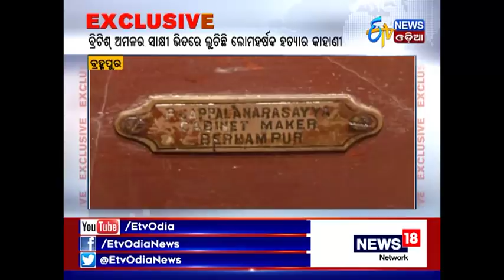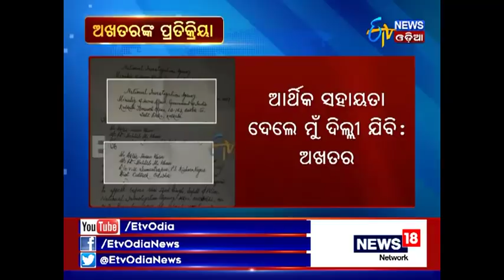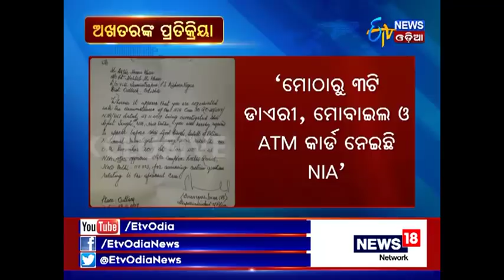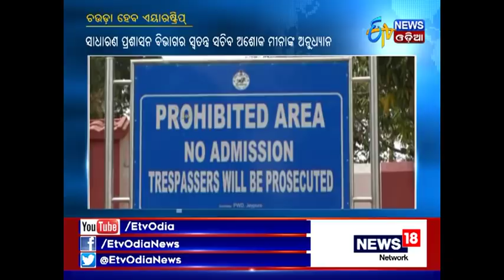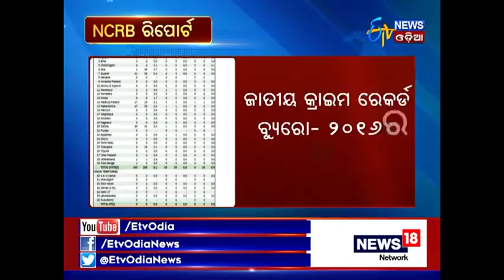Zilla Report @7:30 PM (30th Nov, 2017) - Etv News Odia